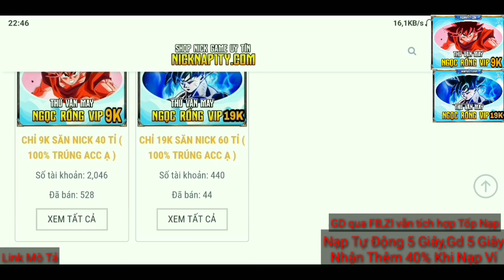Ngọc Rồng Online | Nên Nạp Tiền Nro Lậu Hay Nro Chính Và Vòng Đời 1 Game Lậu Là Bao Lâu ?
💠Zalo: 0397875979 và Facebook nhận các dịch vụ sau
🔸 Nhập nick đăng ký ảo 10 sever
🔸 Nhập nick Liên Quân TTT, Số đổi
🔸 Bán vàng ngọc sv5 sll giá rẻ
🔸 Nạp SMS game, thẻ tuần, thẻ tháng
🔸 Đổi lúa, gạch thẻ, gdtg phí siêu rẻ

🔸 Cam kết giá chỉ rẻ bằng 1/2 các shop khác
🔸 Shop không có CTV 100% do mình bán nên mình hoàn toàn chịu trách nhiệm
🔸 ĐẶC BIỆT: Nạp tiền qua FB, ZL được khuyến mãi 20 - 40% (100K vt được 120k shop, 100k ví nạp shop được 140k)
🔸 Hoàn tiền lên tới 90% khi chơi chán acc và bán lại cho shop
🔸 Cam kết chỉ bán nick Đăng ký ảo (đối với nro), trắng tt hoặc số đổi (đối với LQ)

💠Mình là Boss 12 Group lớn nhỏ từ 1k thành viên đến 1 triệu thành viên:
Mình Thường Live Game, Chia Sẻ Một Số Mẹo Kinh Doanh Và Cuộc Sống Thường Ngày Ở Đó